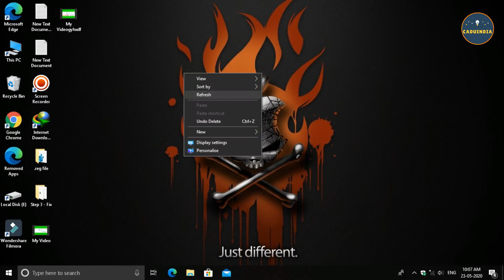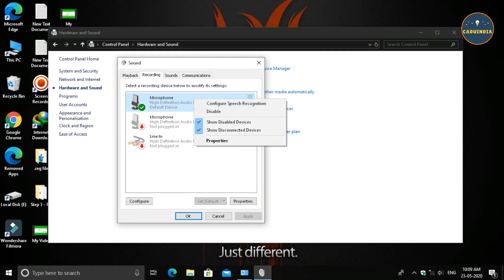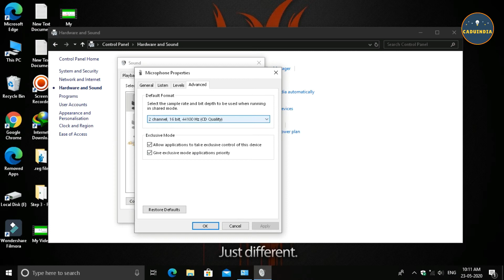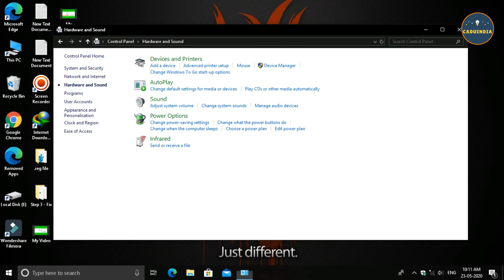PC Microphone Perfectly not work all issues fix windows 10 | Mic not work PC Fix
Topic Clear -

Microphone issue, Headset mic not working windows 10,
Pc mic not working,
Fix Microphone Not Working in Windows 10,
Windows 10 not detecting any microphones,
Can't record audio from microphone,
How to Fix All Microphone Not Working Issues in Windows 10/8/7, Fix all problem of mic recording,
 Can’t record voice in pc,
Laptop not detecting microphone
pc mic all issues fix
windows 10 microphone not working realtek
my microphone is not working windows 10
microphone not working windows 7
microphone doesnt work properly all issues fix
headset microphone not working
headset mic not working windows 7

Details -

Make Sure That Microphone Is Not Muted
Another reason for a 'microphone problem' is that it is simply muted or the volume set to a minimum. To check, right-click the speaker icon in the Taskbar and select "Recording devices". Select the microphone (your recording device) and click "Properties